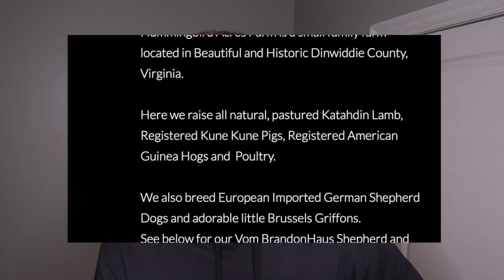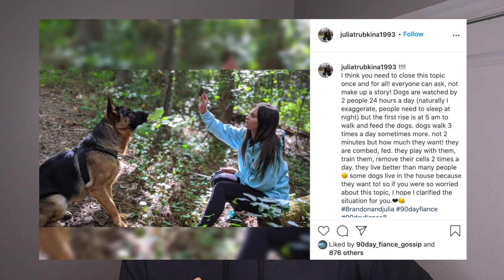The Truth on Brandon's Parents Puppy Mill from 90 Day Fiance.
What do you think about Brandon's parents from 90 Day Fiance? Yay or Nay??

Here's the link to check out the texts with Stephanie's source...